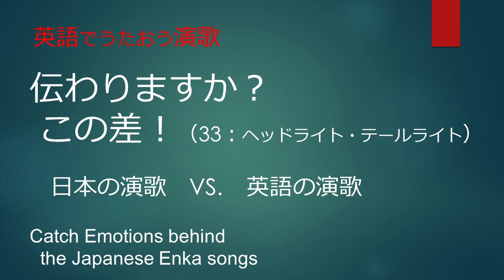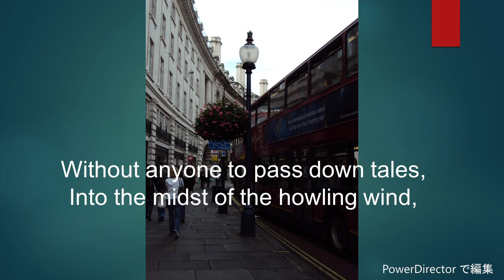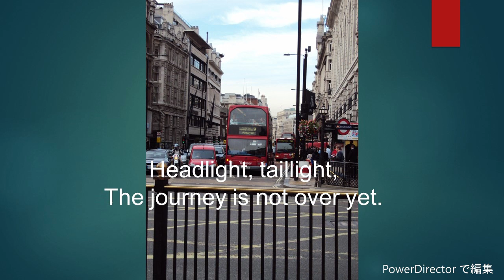Let's sing a Japanese Enka song in English.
短縮版です。全編は該当のユーチューブでご覧いただければ幸い